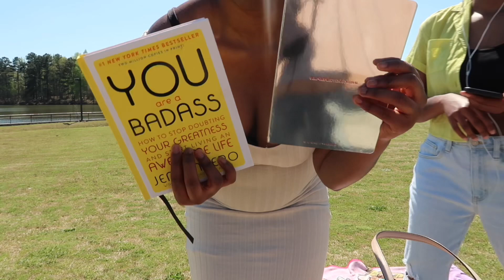Collective vlog : Park picnic + Trying new food places + window shopping for my birthday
Instagram › 1finee...FINE SHI ONLY (@1fineeegal) • Instagram photos and videos

share_id=OTI3QTQ2&locale=en_US

Where I’m from? Atl
What do I use to edit? iMovie
When’s my birthday? April 25